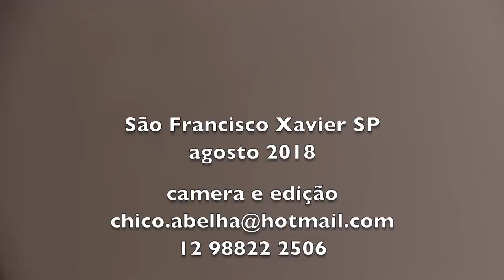MARIA DA VIOLA - SÃO FRANCISCO XAVIER SP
"Todos irmãos meus não foram na escola porque a mãe não deixou porque a gente tinha que trabalhar pra se sustentar...
Nossa roupa a mãe fazia de saco e calçado só fui usar quando mudei pra trabalhar na cidade que os patrões me deram uns sapatos velhos que ninguém mais queria.
O meu sonho é se tornar violeira reconhecida mas ainda falta muito pra eu aprender."